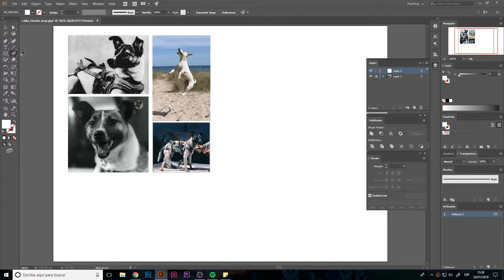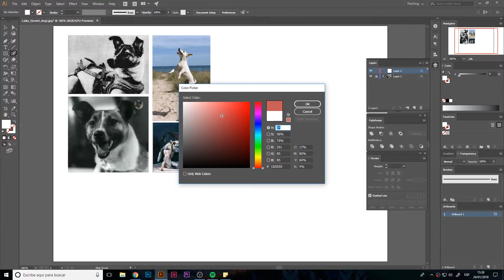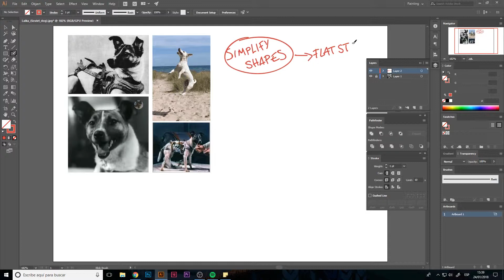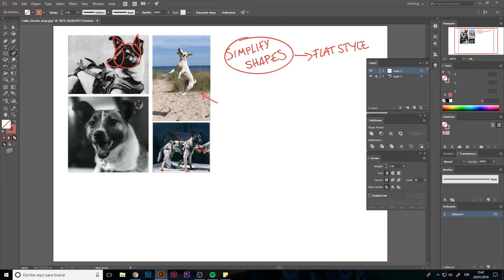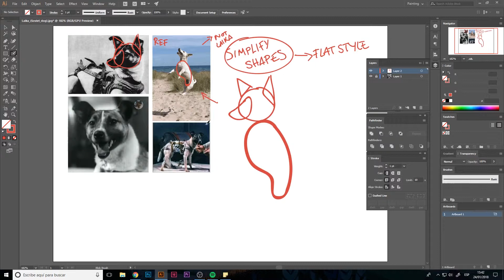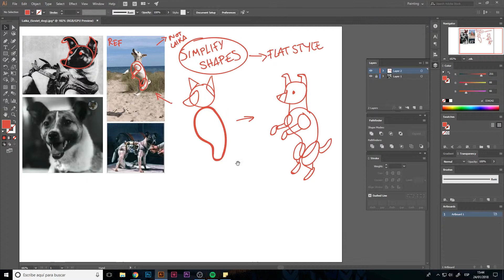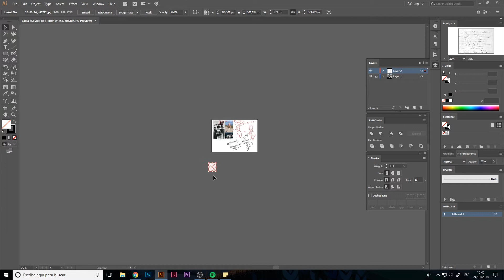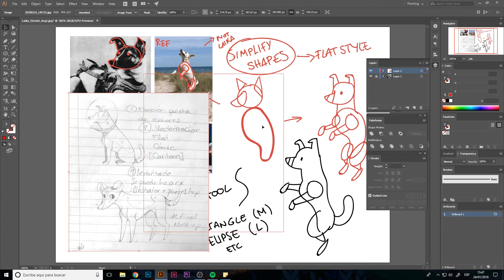13/20 Sintetizando estilos — Ilustración: Introducción a la ilustración vectorial